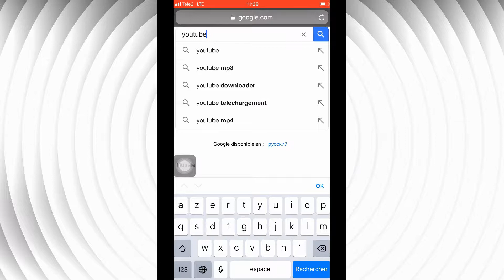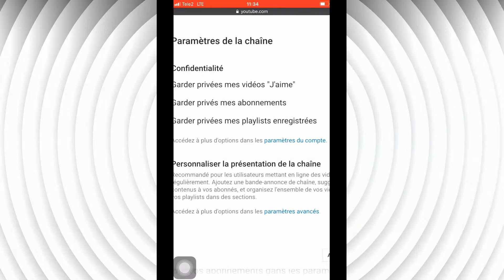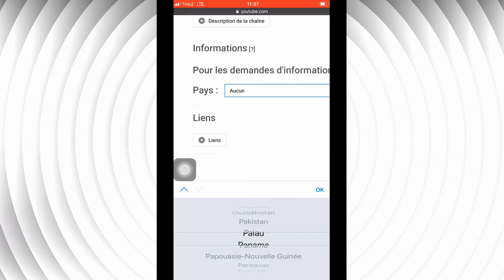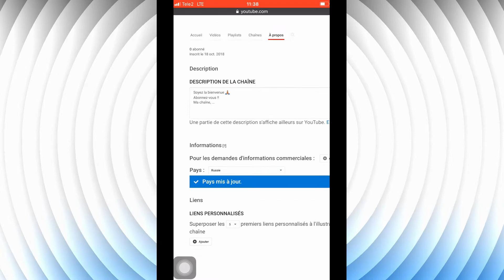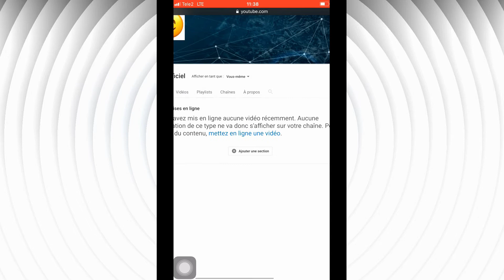COMMENT PERSONNALISER SA CHAÎNE YOUTUBE (TUTORIEL)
🛑 Ici Evi Mawete

                                 Je vous montre à travers ce tuto comment personnaliser sa chaîne YouTube.

Passé d'une chaîne ordinaire à une chaîne avec tous les onglets possibles que l'on trouve sur une chaîne personnalisée.
Vous aimez la vidéo, mettez de likes, la famille.

Vos suggestions en commentaires.

📺 Une chaîne qui vous propose de thèmes divers et variés pour vôtre gaieté.

💎Mettez de likes 👍🏾 et n’hésite pas à me dire ce que vous en pensez en commentaire 🤝

Ps: Seule l’originalité compte!!